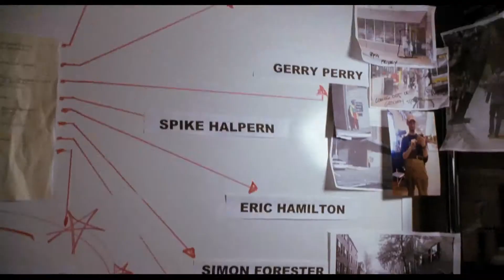Ilu miałaś facetów? - Zwiastun międzynarodowy